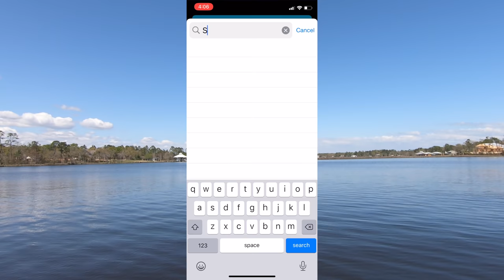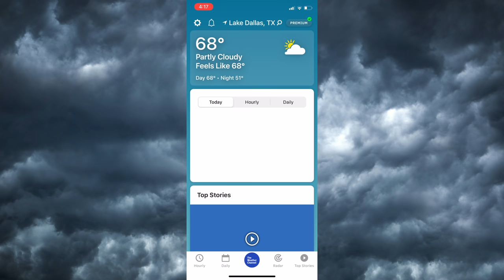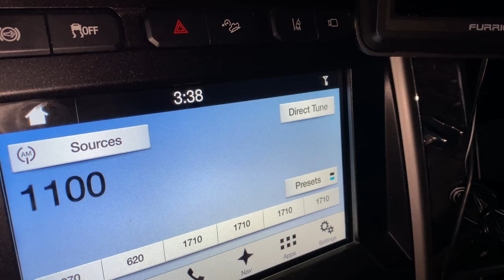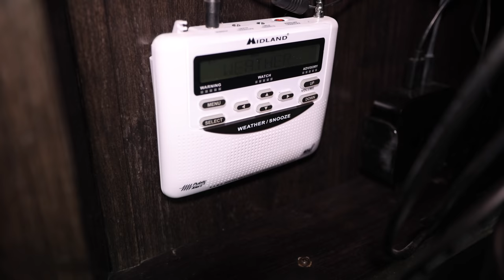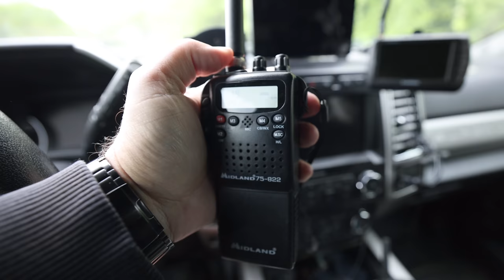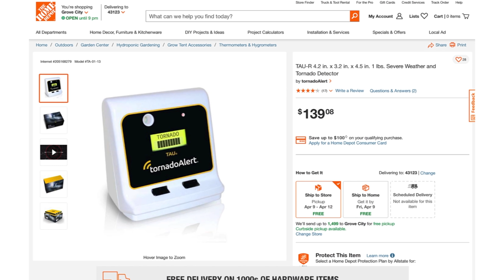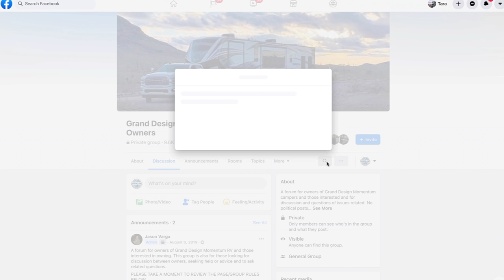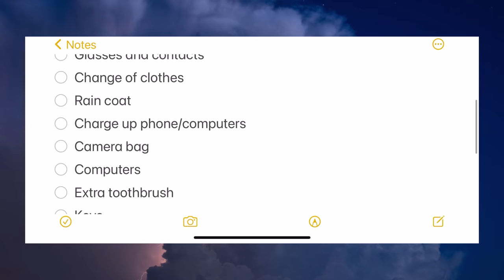🌪 ⚡️ RV Storm Preparedness! (Full Time RV Life)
Are you ready for a tornado or other bad weather?  Like most bad situations, preparedness is key!

— Products
+ Midland WR120, NOAA Emergency Weather Alert Radio (in RV)
+ Midland HH54VP Portable Emergency Weather Radio (in Truck)
+ Midland 40 Channel CB-Way Radio (handheld)
+ Tornado Alert Device (untested)
+ CAREFREE Black 10' x 9' Drop RV Awning EZ ZipBlocker